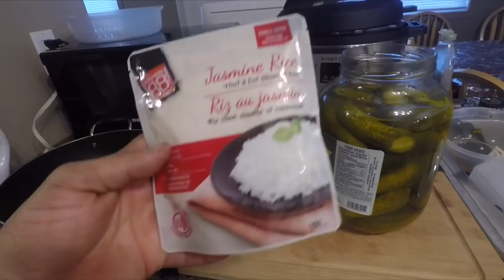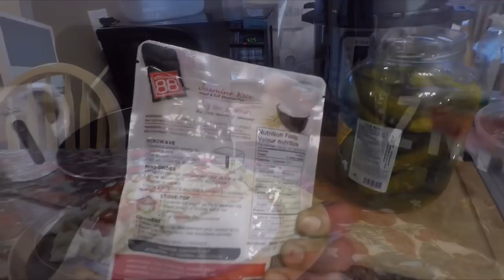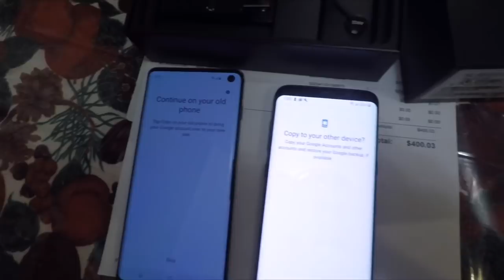VLOG #2 (ASMR) Shopping + Gym + Food | Gum Chewing | Whispering